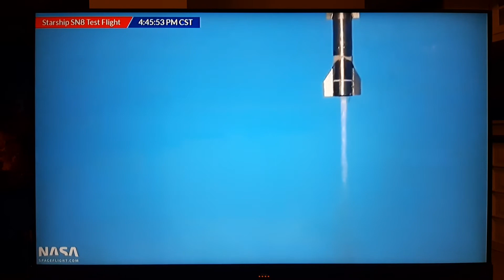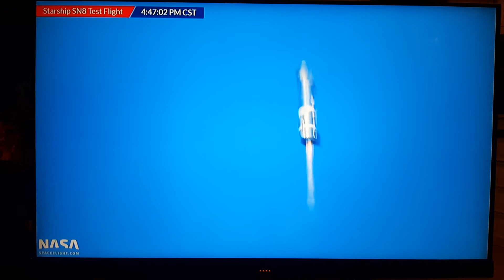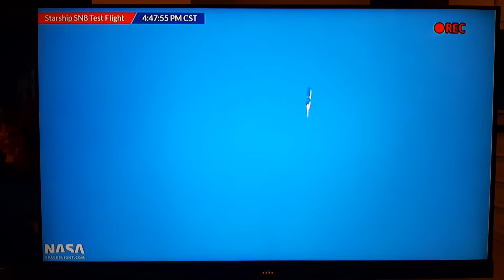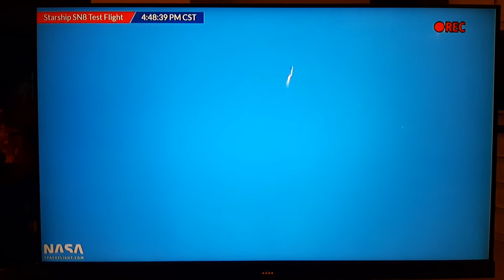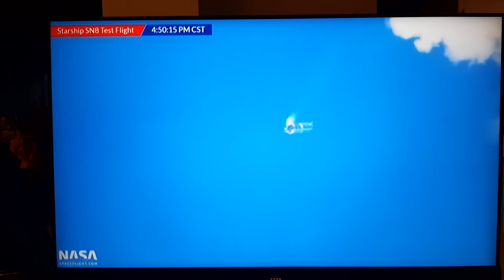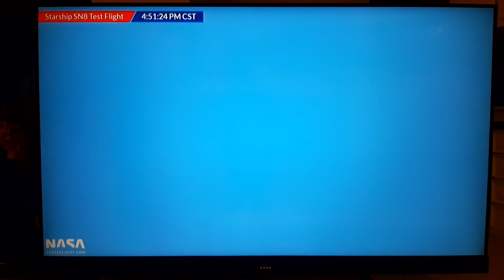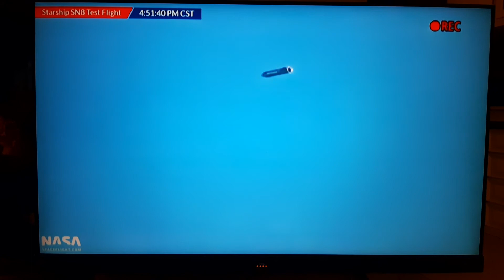Starship | SN8 | High-Altitude Flight Test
the first test of Elon Musk Starship serial number sna was half built on the stand in the open and mayonnaise to perform all the moves and did exactly what was planned. I believe if it would have had the same landing gear as the Falcon 9 it may have stuck the landing